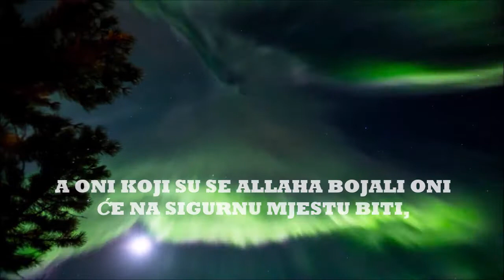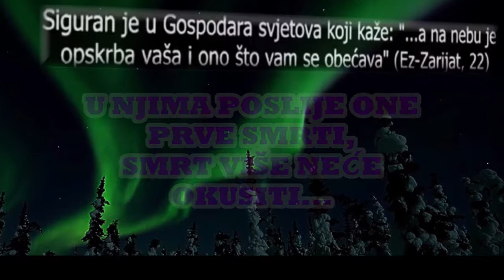O VJERNICI,bojte se Allaha onako kako se treba bojati...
Kaže Allah, subhanehu ve te'ala, u 102. ajetu Sure Alu Imran:
O vjernici, bojte se Allaha istinskom bogobojaznošću i ne umirite drugačije nego kao muslimani!

Ibn Mesud, radijallahu anhu, komentirajući citirani ajet, kaže: "Istinska bogobojaznost je da se Allahu pokornost bez grijeha ispoljava, da se On puno spominje i da Mu se puno zahvaljuje, bez nijekanja Njegovih blagodati." (Hakim)